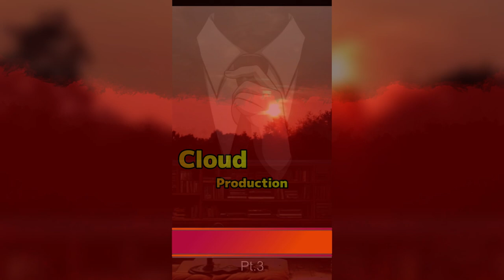🔴Binary System Incoming ' Future is bright if ..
🎧🌗Welcome to CD Presents  🔴Binary System Incoming